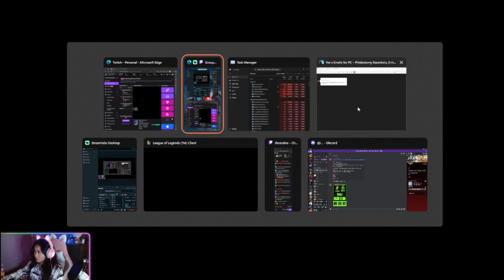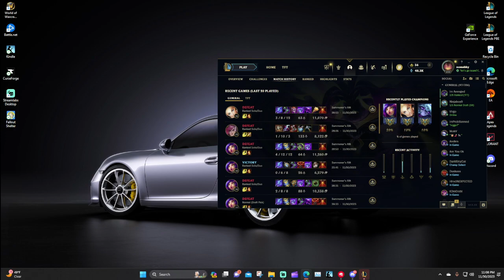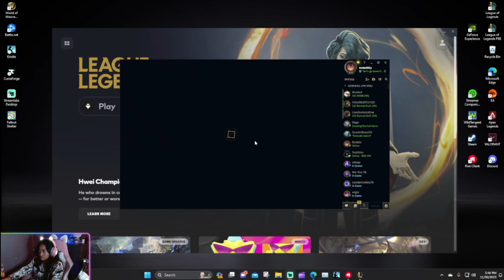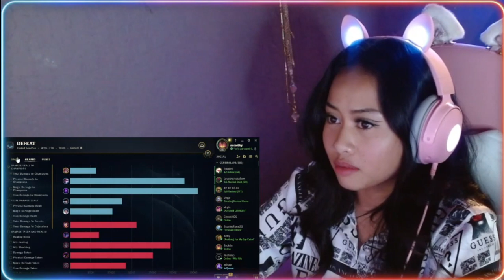WORST JG NA - Ranked 11/30/23 - -26LP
I JUST FEEL LIKE if i say in pregame chat that I am worst JG NA what does one really expect from my gameplay xD?